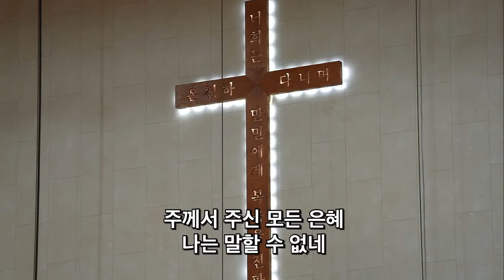2024. 6. 16 레위지파 경배와 찬양 | 주의 진리 위해 십자가 군기+흑암에 사는 백성들을 보라+오직 주의 사랑에 매여 | 인도 : 서지원 목사